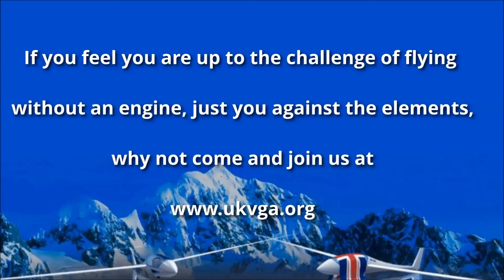UK Virtual Gliding Association - Tibenham Club Task 2